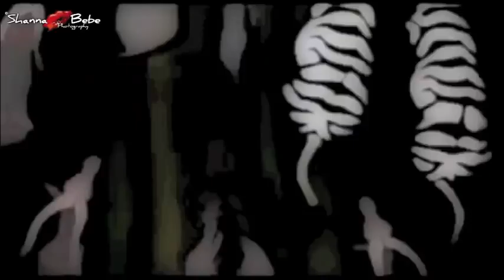African Scenery Photo Shoot by Shanna Bebe Photography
Models:
Jenice Andrea, Kim van Bergenhenegouwen, Stefanie Molina en  Monica Oduber

Photographer: Shanna Rodriguez
Editor: Brydel Miguel

Make up artist: Lisette d'Arnault
Hair stylist: Veronique Toulon
Stylisten: Michelyne Gijsbertha en Suenmeley Sint Jago

Video by: Kedley Zimmerman